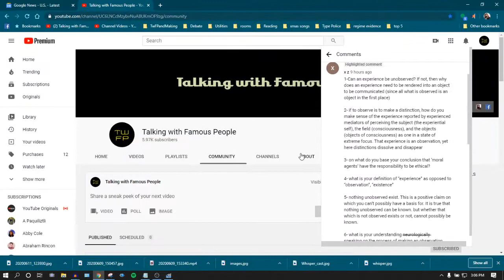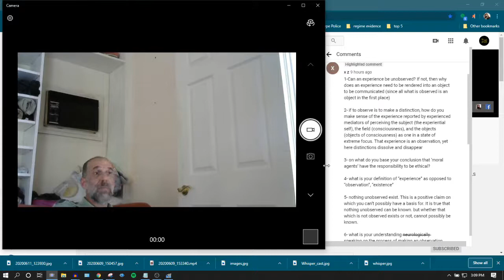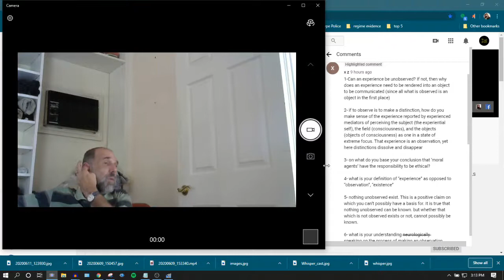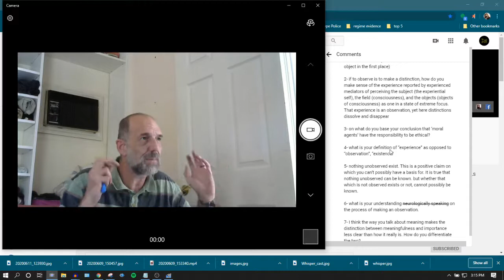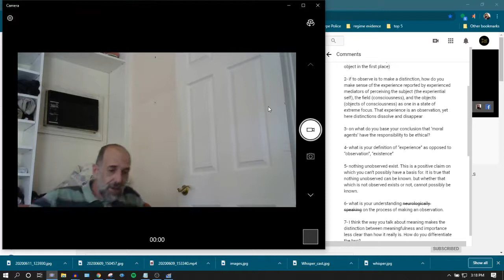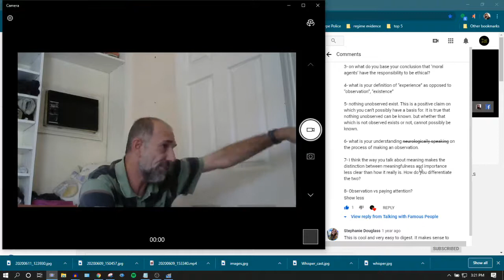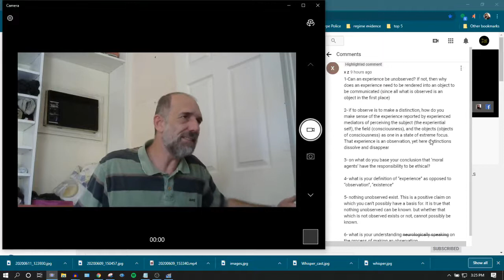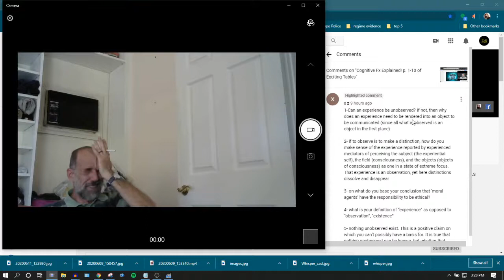Can the Unobserved Exist?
This video responds to a comment by xz, in which he questions the distinction between experience & observation, and also between subject & object.